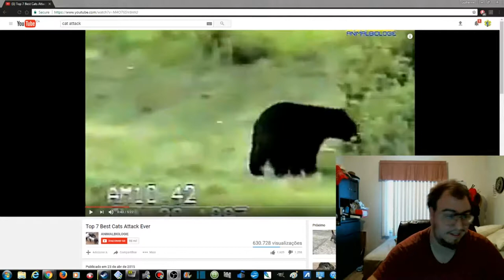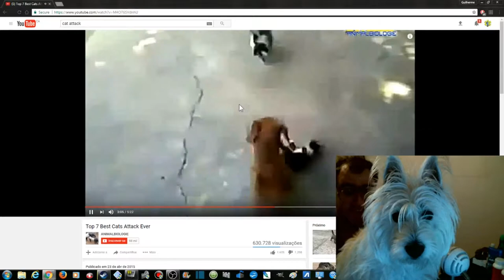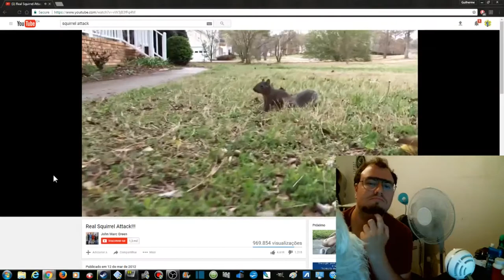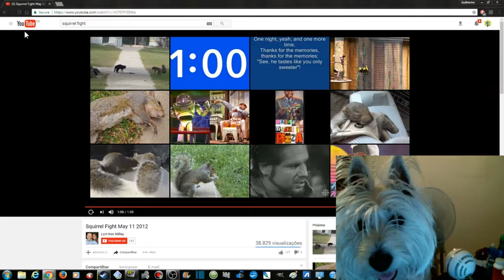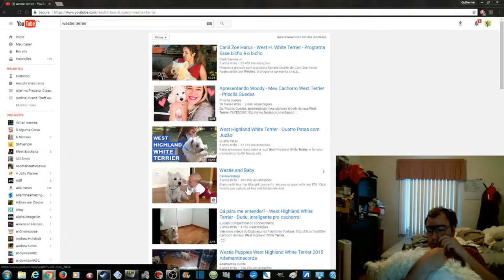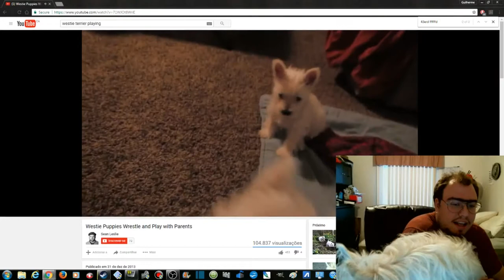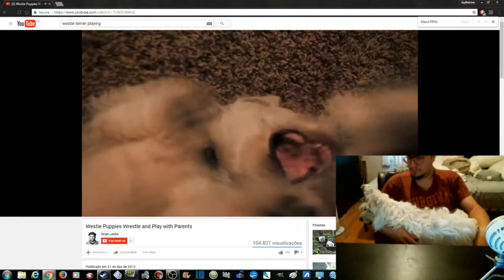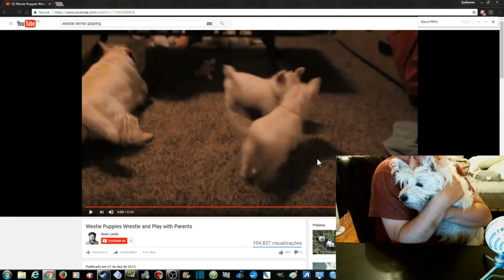Westie Acts More Cute Than Focused